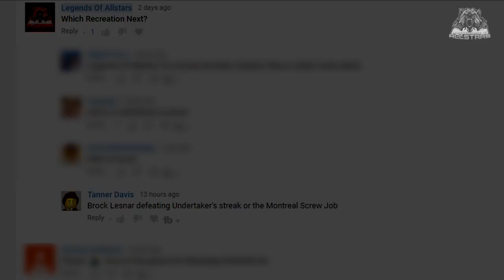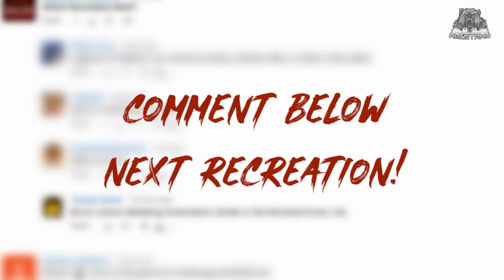WWE 2K18 Recreation - Brock Lesnar conquers Undertaker's Streak at Wrestlemania 30!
NEW To Channel ▶Help Us To Hit 13K

Here you go, another requested Recreation video " Brock Lesnar conquers Undertaker's Streak at Wrestlemania 30! WWE 2K18 Recreation!" Comment for next one. Hope you enjoyed. 👍

Be sure to check us out on Facebook & Twitter For More Updates !

My Favourite Wrestlers And Divas : CM Punk, AJ Styles, Seth Rollins, Dean Ambrose, Seth Rollins, Triple H, Stone Cold, Goldberg, Brock Lesnar, Finn Balor, Shinsuke Nakamura, Kevin Owens, Chris Jericho, Stephanie Mchmahon, Paige, Nikki Bella, And Becky Lench

Trending Now On Channel!
WWE 2K17 PC Trailer | "Who's Next?'' (Custom)